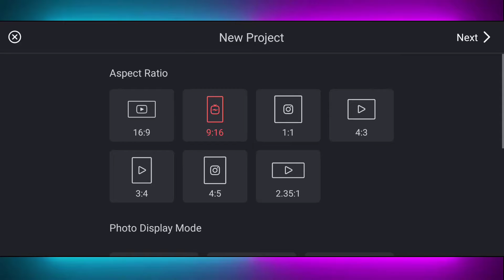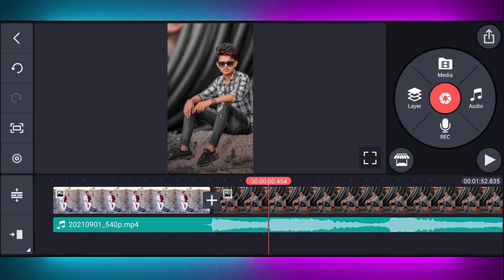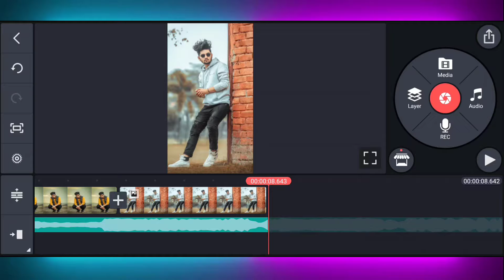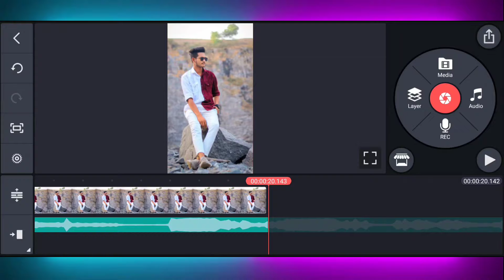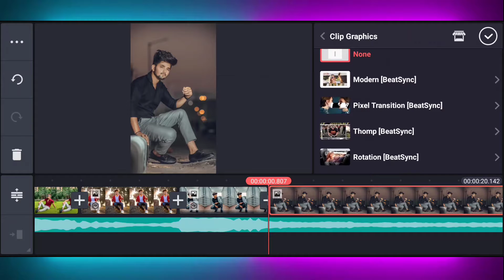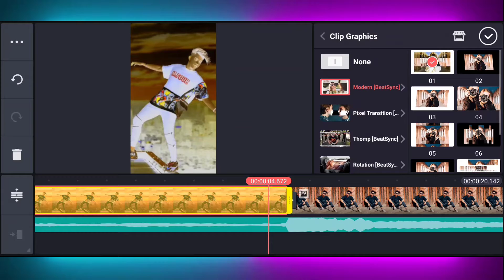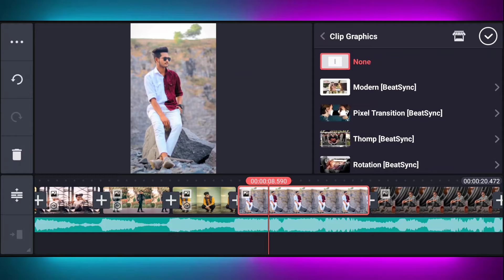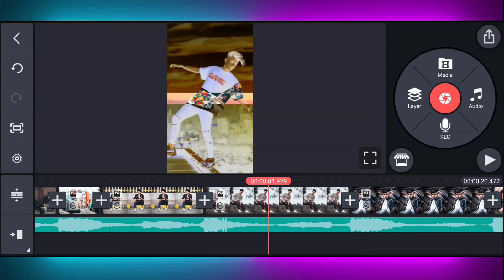New trending status video editing kinemastervideo editing | kinemaster status editing 2021 |MohithYT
lightroom cc,lightroom tutorial,photoshop manipulationPhotoshop new tutorial,Lighroom Mobile Tutorial,How To Change Background in Lighroom,Lighroom Full Unlocked,How To Use Mix Tool,Lighroom Unlimited Preset download,Lr Mobile Tutorial,Best color effect app,How to dark background editing in lightroom,Light Room Photo Editing Tutorial In Telugu,Light Room cc,photo editing apps for instagram,latest apps for editing

Note : Images used in this video thumbnail belongs to respected owners, not mine.Thanks to them. NO COPYRIGHT

INFRINGEMENT INTENDED.